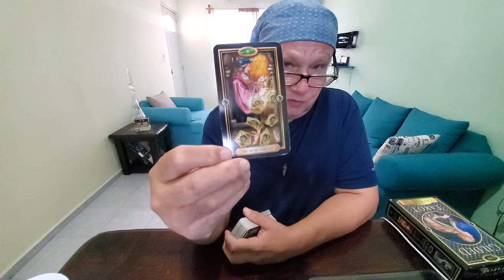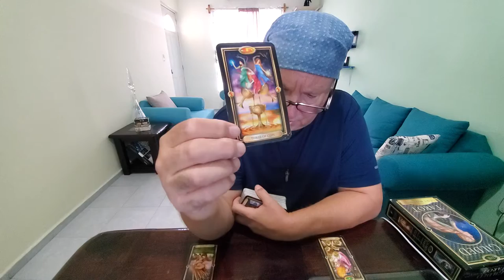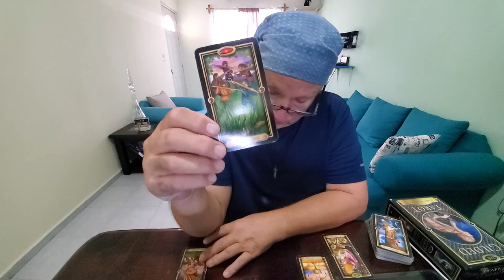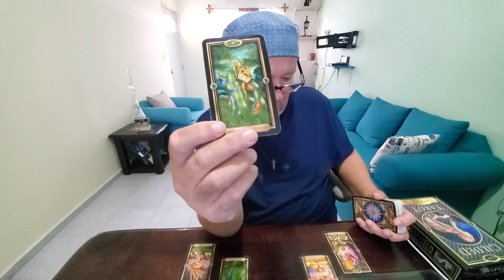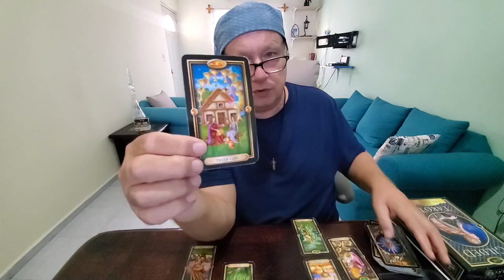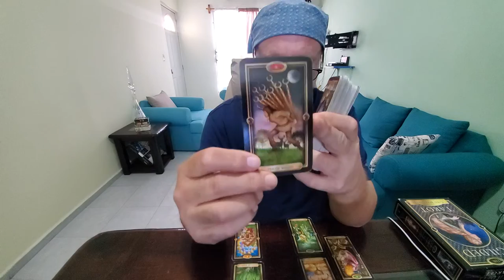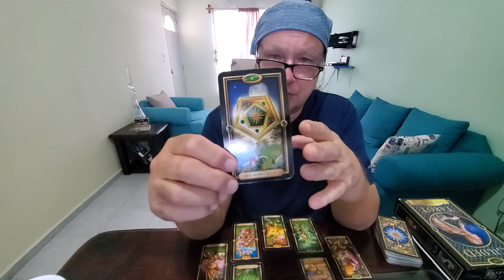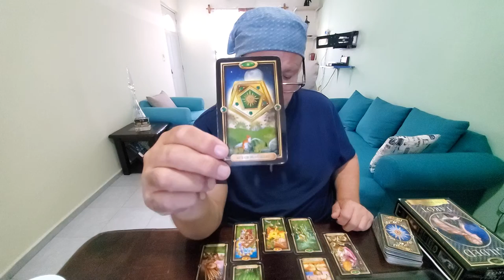Gemini Tarot Love Read, The Heart Spread, "Not an Ending, a Break - a Test" End of Oct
Tarot Gemini End of October 2021 The Heart Spread reading for the one who is on your mind and in your heart a manifestation, spirituality, love, romance & relationship Tarot Read for Gemini Sun, Moon, Rising & Venus signs.

You come into this relationship very solid here, Gemini, and this person on your mind comes in with a whole lotta baggage. You put the breaks on not being a collector or Red Flags but find them worthy of holding space for offering the possibility of more substantial involvement after some period of time that gives them a opportunity to figure somewhere else to dump all that baggage so they can come to you clean the way you want it.